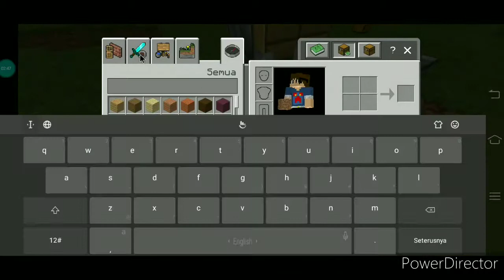Tutorial Membuat Auto Tree Farm For Mcpe| Minecraft Tutorial